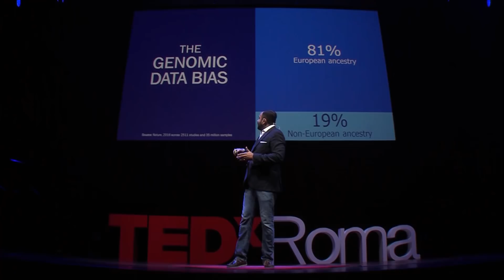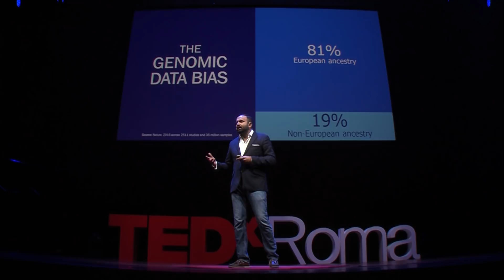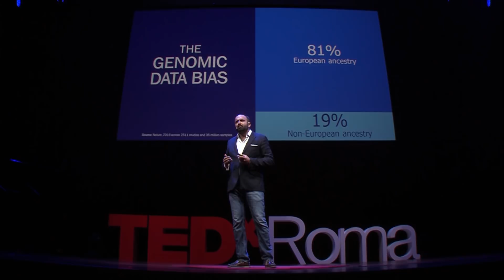From human genome to global genome | Sumit Jamuar | TEDxRoma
The Human Genome project tries to unlock the secrets of the DNA code. Genomics currently has a fatal flaw - lack of genomic data diversity; 81% of all genomic data comes from people of European heritage and our existing knowledge misses out data and insights from the majority of ethnicities that represent humanity.  In this talk, Sumit Jamuar shares his perspective of why we need to move from the original Human Genome Project to a new Global Genome Project to solve for this data bias.

Il Human Genome project cerca di svelare i segreti del codice del DNA. Ad oggi la Genomica ha una grave difetto: la mancanza di diversità di campioni genomici. L'81% dei dati provengono da popolazioni di discendenza europea, e la nostra conoscenza attuale manca di uno studio approfondito e di dati provenienti dalle altre etnie presenti al mondo. In questo talk, Sumit Jamuar ci mostra la sua visione del perché, per risolvere questo errore, ci sia il bisogno di passare da un progetto genomico Umano ad un progetto genomico Globale.
 Sumit S Jamuar is co-founder & CEO of Global Gene Corp (GGC), a genomics data, insights and
applications organisation. Representative genomics data and insights are a critical foundation to
transform healthcare for everyone as it allows the realisation of the promise of precision
medicine. Sumit holds a Bachelor's degree in Chemical Engineering from Indian Institute of
Technology (IIT), Delhi and an MBA from INSEAD.

Sumit S. Jamuar è co-fondatore e Amministratore Delegato della Global Gene Corp, una compagnia e
piattaforma che studia in modo approfondito i dati e le applicazioni della genomica. Questi studi sono una
rappresentazione fondamentale di come l'assistenza sanitaria possa essere alla portata di tutti, in quanto
avvera la promessa della medicina di precisione. Sumit è laureato in Ingegneria Chimica presso l’Indian
Institute od Technology di Dehli e ha conseguito un Master in Business Administration presso INSEAD. This talk was given at a TEDx event using the TED conference format but independently organized by a local community.